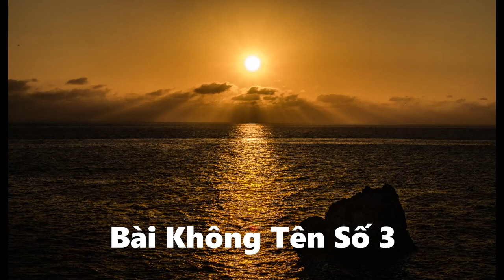Bai Khong Ten So 03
Bài Không Tên Số 03 (Bài Không Tên Số Ba)

Yêu nhau cho nhau nụ cười
Thương nhau cho nhau cuộc đời
Mà đời đâu biết đợi
Để tình nhân kết đôi

Yêu nhau cho nhau một lần
Thương nhau thương cho một lần
Một lần thôi vĩnh biệt
Một lần thôi mất nhau

Để rồi oán trách nhau
Tay buông lơi tình mềm
Chân không theo tình bền
Chẳng giữ được nhau
Cho môi khô nụ cười
Quên tiếng hát yêu người
Cho đôi mắt tủi hờn rơi
Để lệ cuốn mất câu thề

Đêm sâu mái tóc em dài
Buông xuôi, xuôi theo dòng đời
Mà đời dài như tiếng kinh cầu
Còn sầu mang đến cho nhau